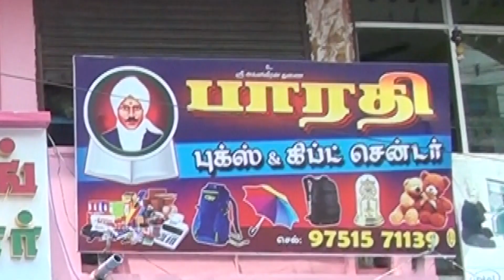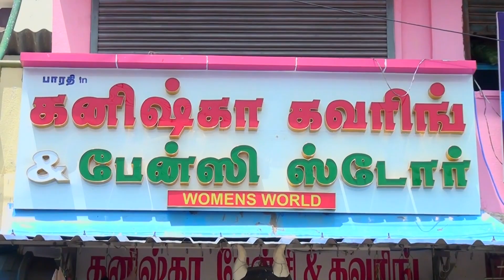கனிஷ்கா கவரிங்க வேதாரண்யம் | kalaitv